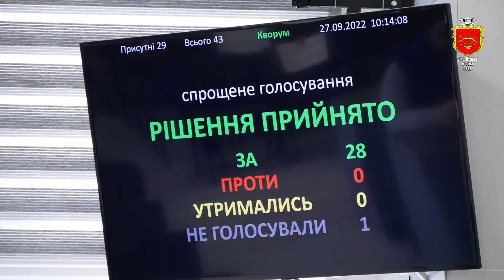Щодо освітнього процесу у Білоцерківській громаді.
🔹 Які питання були ухвалені на засіданні сесії міської ради
🔸Розширився перелік категорій дітей, які безкоштовно харчуватимуться
у навчальних закладах
🔹Як проходить освітній процес, чи є проблемні питання?
🔸Як більше навчаються класи онлайн чи за очною формою навчання?